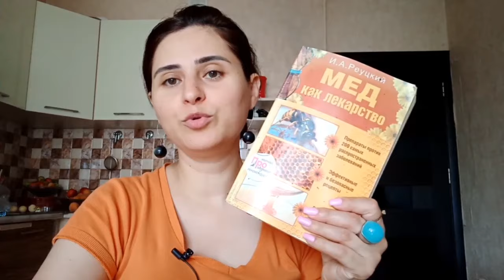DÖŞ XƏRÇƏNGİNƏ FAYDALI OLAN RESEPT